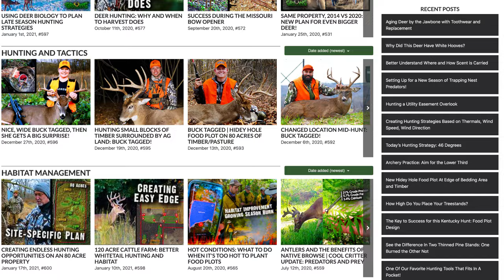Forever Starts Here with Gloria Gaither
This week, Andy’s hosts Gloria Gaither—author, speaker, and ASCAP Songwriter of the Century (along with her husband, Bill).

Tune in to this inspiring episode with Gloria, and hear her thoughts on the question, “What lasts forever?”

She'll discuss the mindset of reducing everything down to thinking about what matters in the light of eternity, why it’s essential to integrate all the pieces of your life, and how small actions done in private are often more important than what happens in the public eye.

 • Facebook.com/AndyAndrews
 • YouTube.com/AndyAndrewsAuthor
 • Twitter.com/AndyAndrews
 • Instagram.com/AndyAndrewsAuthor